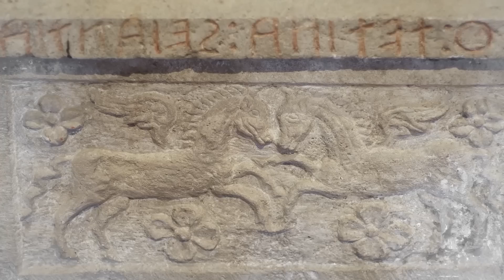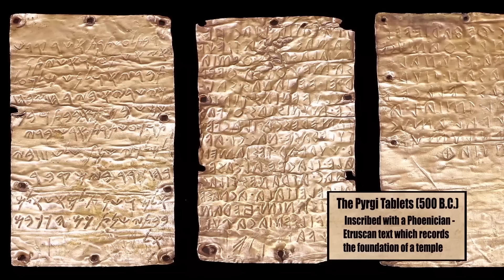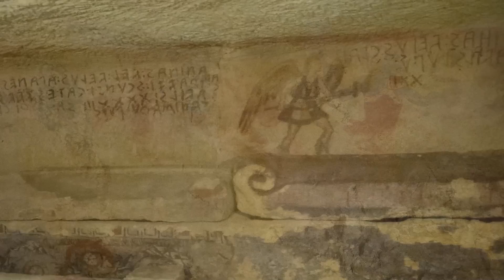Etruscans: History and Culture (Documentary)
The Etruscans were a people that inhabited a large part of the middle and upper Italian peninsula. They maintained a culture that lasted over 800 years, building great cities, spreading their influence, and creating marvellous artworks, many of which have survived to this day. This mini documentary includes a chronological summary of the Etruscan history, from the beginning up until the Roman conquest, as well as an introduction to the various cultural aspects of the Etruscans.

00:00 - 00:39  Introduction
00:39 - 11:31 Chronological History
11:31 - 12:56 Origins
12:56 - 15:29 Language
15:29 - 21:28 Religion & Art
21:28 - 23:28 Etruscan influence on the Romans

1) Alexander - Youth : Farya Faraji
2) Roman music - Illyricum : Adrian Von Ziegler